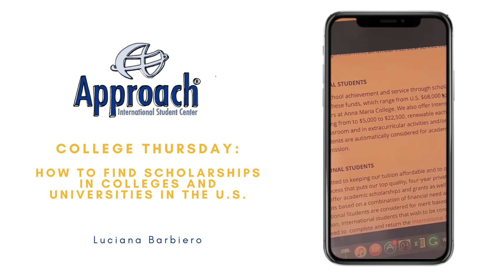How to Find Scholarships in Colleges and Universities in The U. S. | LIVESTREAM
Did you know that international students are eligible for scholarships in colleges and universities in the United States?

Watch this video to learn how you can find scholarships in American colleges and universities.

Our next video will be on how to find assistantship and fellowship opportunities.